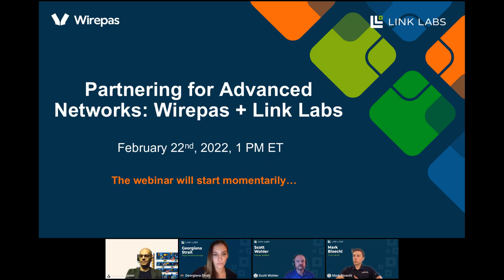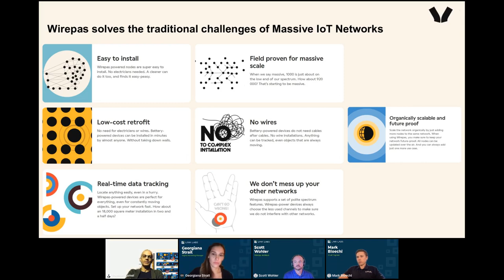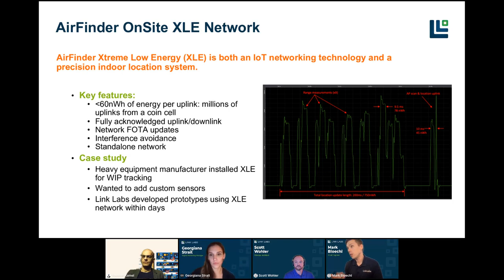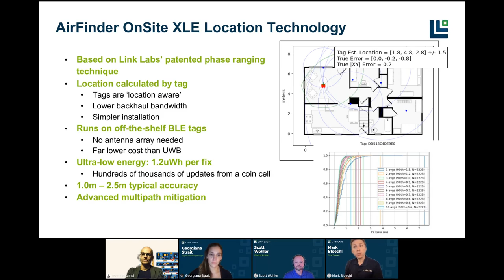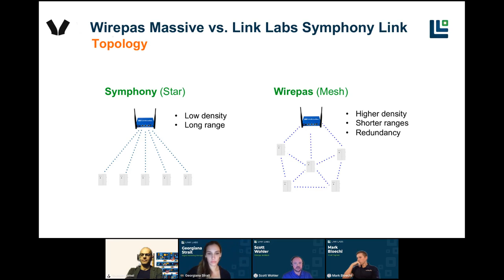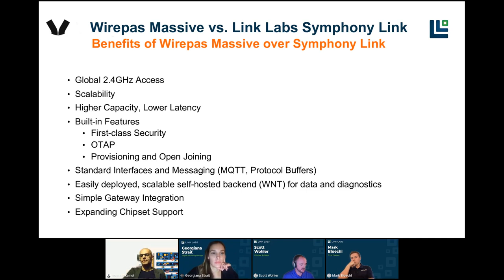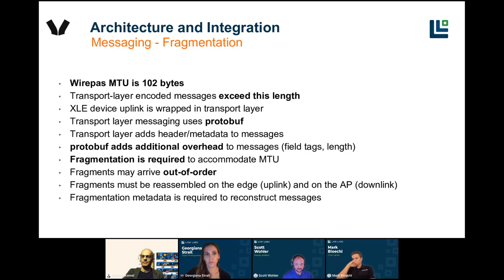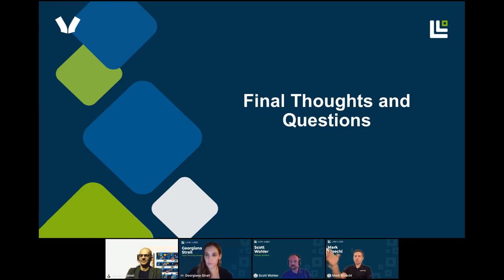LinkLabs webinar on partnering with Wirepas for advanced IoT networks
Wirepas and LinkLabs host a webinar together focused on Smart Tracking content on February 22, 2022

Wirepas and LinkLabs offering for manufacturing, healthcare, logistics & warehousing and the hospitality sector with the winning combo of excellent precision and accuracy of 1 meter, power efficiency with tags that last 2-3 years as well as the ability to add sensors to tags, e.g. motion sensing.

Speakers:
Scott Wohler, LinkLabs
Mark Bloechl, LinkLabs
Youssef Kamel, Wirepas